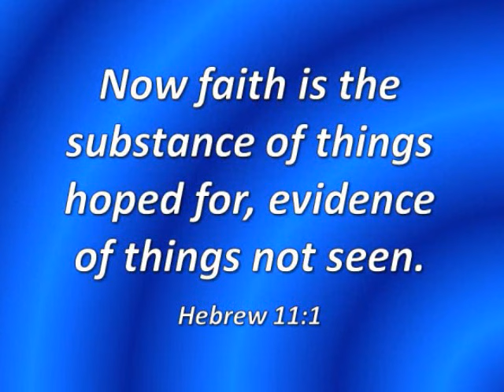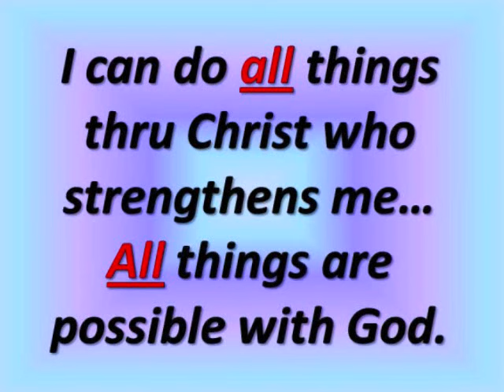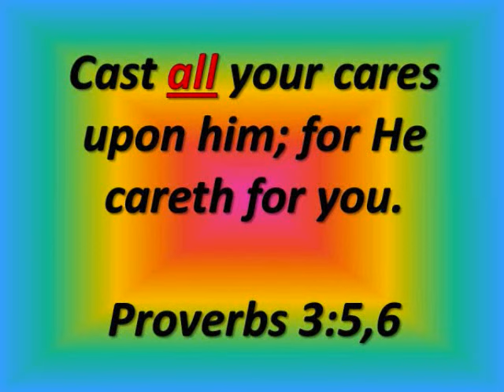Wintley Phipps - You'll Never Walk Alone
We all go through tough times. Just smile, God is testing your faith, and he's with you every step of the way. "Walk on through the wind, walk on through the rain...walk on with hope in your heart...You'll Never Walk Alone."